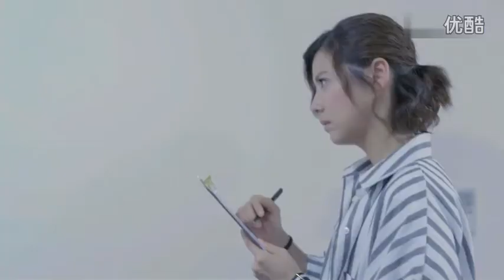必勝練習生 片頭 你說妳說 高清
必勝練習生 片頭 你說妳說 高清 (何以奇演唱者)